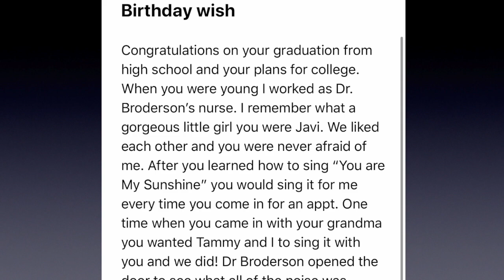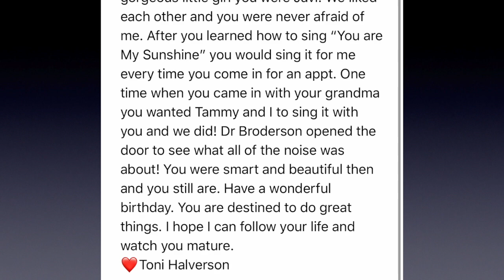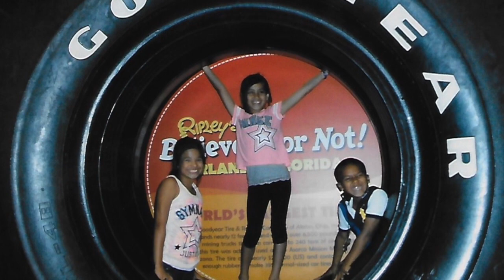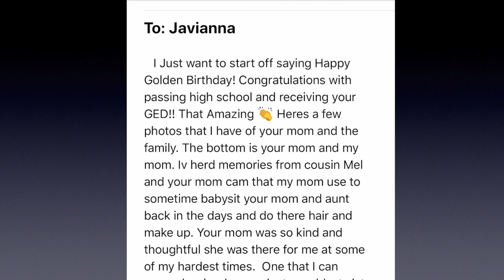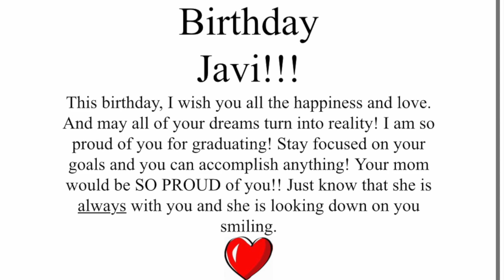Javi Movie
Happy 18th my sweet niece!